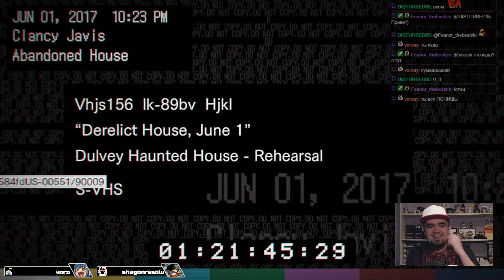RESIDENT EVIL 7 ► PC ► ПРОХОЖДЕНИЕ ► РУССКАЯ ОЗВУЧКА ► ЧАСТЬ 1